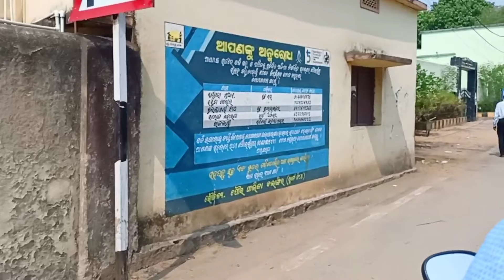ଦୁଇ ଦିନ ଟେ ରହେଲୁ ବଲାଙ୍ଗୀର ରେ//କେନ୍ତା କଟଲା ଦୁଇ ଦିନ??//Deesa sambalpuri vlog